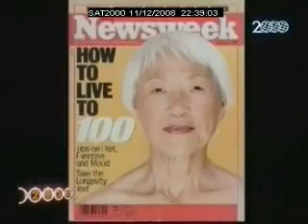Il segreto di Okinawa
Ad Okinawa c'è la più alta concentrazione di ultracentenari del pianeta. Il dott. Bradley Willcox ci spiega il segreto degli abitanti di questa isola.